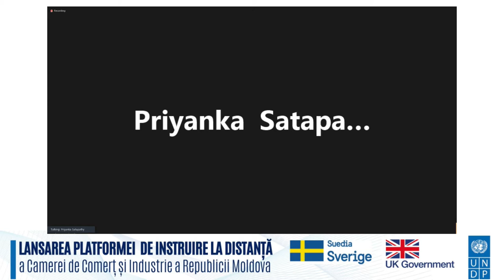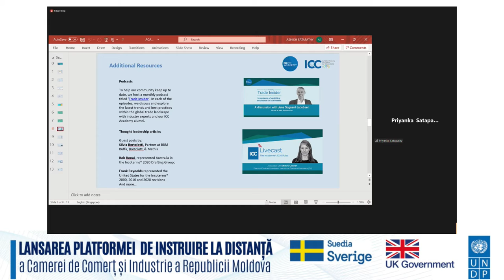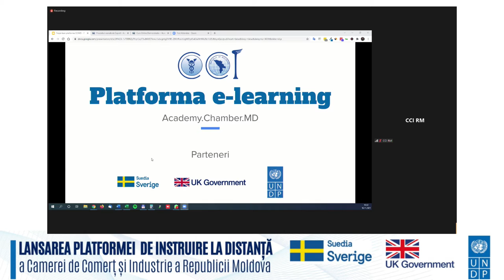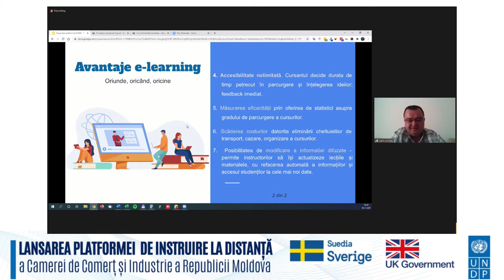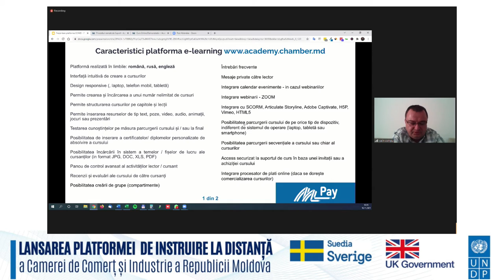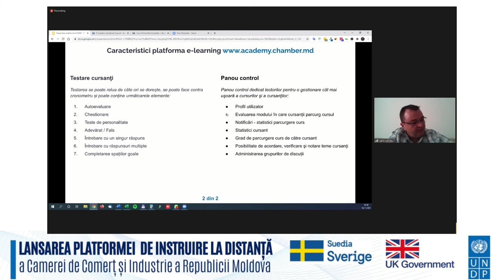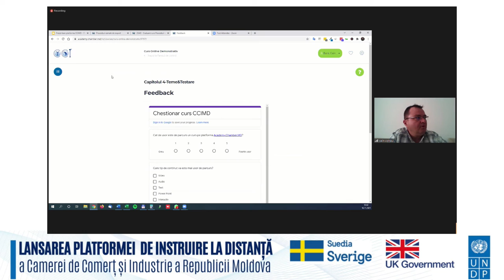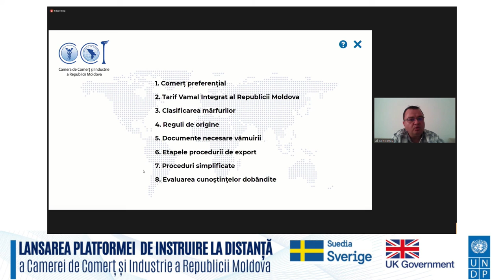Conferința de lansare a platformei online academy.chamber.md